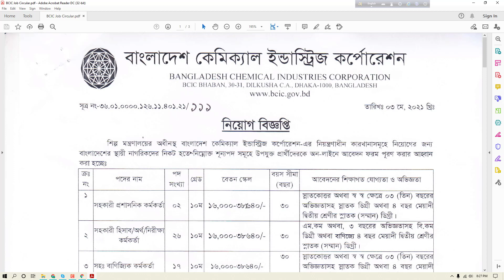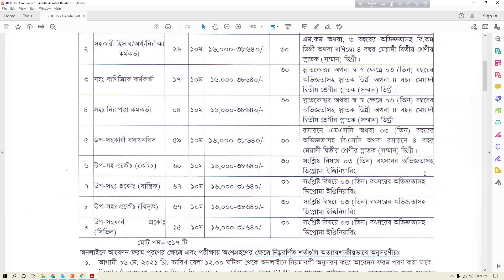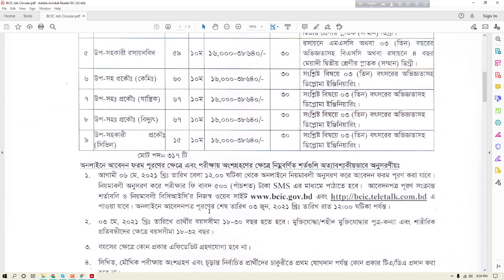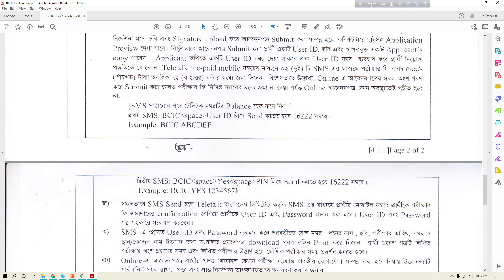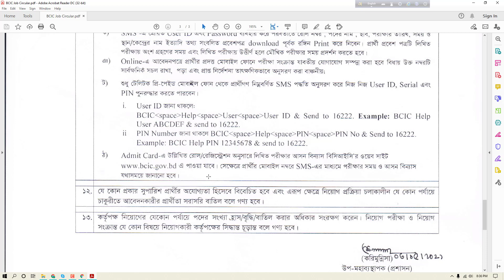বাংলাদেশ কেমিক্যাল ইন্ডাষ্ট্রিজ কর্পোরেশন নিয়োগ ২০২১ | BCIC Job Circular 2021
বাংলাদেশ কেমিক্যাল ইন্ডাষ্ট্রিজ কর্পোরেশন নিয়োগ বিজ্ঞপ্তি ২০২১ | BCIC Job Circular 2021
সম্প্রতি বাংলাদেশ কেমিক্যাল ইন্ডাষ্ট্রিজ কর্পোরেশন নিয়োগ বিজ্ঞপ্তিতে  মোট ৩১৭ টি  নিয়োগ প্রকাশ করেছে। এখানে নিয়োগ বিজ্ঞপতিটি নিয়ে বিস্তারিত আলোচনা করেছি। স্নাতককোত্তর, স্নাতক বা সন্মান(অনার্স) পাশ করে বেকার বসে আছেন, তারা আবেদন করতে পারবেন।  এই ভিডিও তে পদের নাম, কোন পদে আবেদন করবেন, আবেদন কিভাবে করবেন এবং এসএমএস এর নিয়ম নিয়ে আলোচনা করেছি।  এছাড়াও আবেদন করতে অসুবিধা হলে, কমেন্টে জানাতে ভুলবেন না।

আবেদনের শেষ তারিখঃ ৩-রা জুন